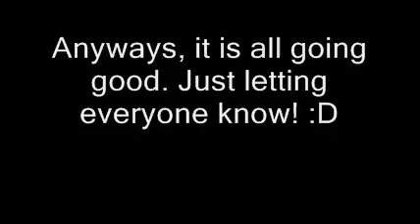Another Update!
Please Watch! This is just something that I made up just to do something!
I love being asked things so if I get enough questions I'll do a Q and A Video!
Music at the end is mine. Clumsy titan :)